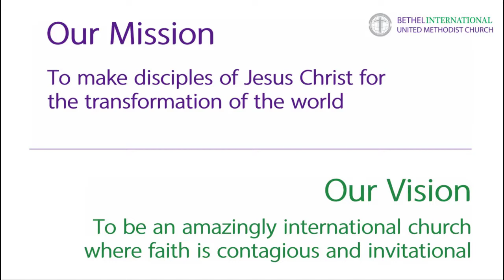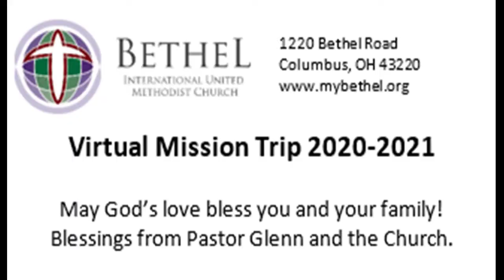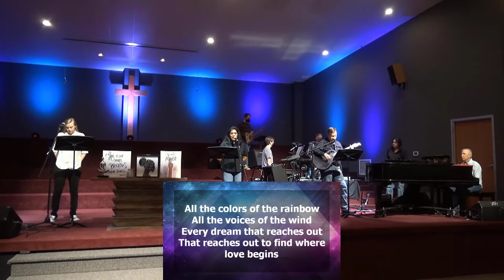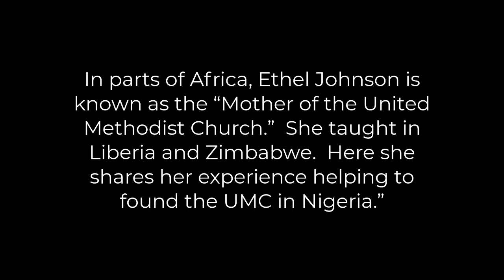Lent: Women, Jesus & Justice Week 4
Special Guest: Ethel Johnson